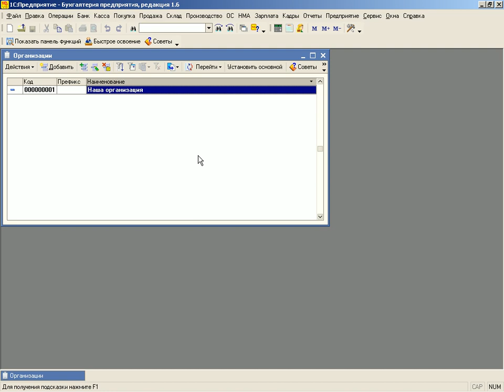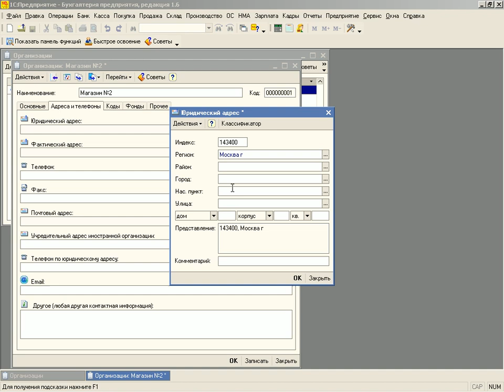Заполнение сведений об организации в 1С:Упрощенка (6/39)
- тысячи обучающих роликов на нашем сайте бесплатно! Начиная работу с программой, прежде всего, следует ввести сведения об организации, учет хозяйственной деятельности которой Вы будете вести в программе.